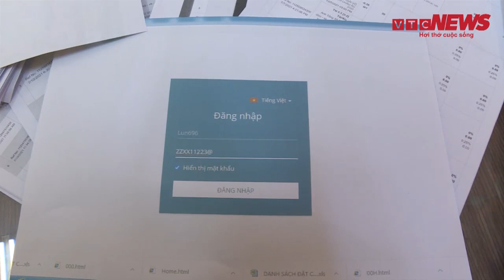Ổ nhóm cá độ bóng đá 60 tỷ đồng qua internet ở Bắc Ninh